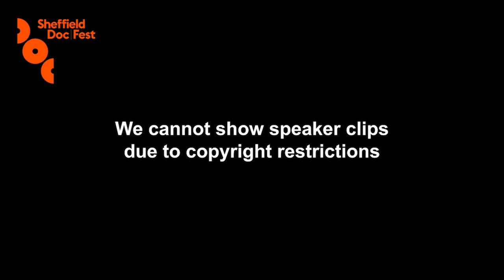My Big Break: Sheffield Doc/Fest 2019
Pursuing a career in Film or TV can be a daunting experience, and in the early stages of doing so it’s easy to feel that those around us find success with impossible ease. A panel of Film and TV professionals explore the highs and lows of their own journeys into the industry, offering insights from their experiences and discuss overcoming the obstacles and creating the opportunities that brought them to where they are today.

Supported by BAFTA

Chaired by Emma Morgan (Firecracker) with Ellie Flynn, Lizzie Kempton and Eliza Capai.

The session was produced by Oriana Franceschi.